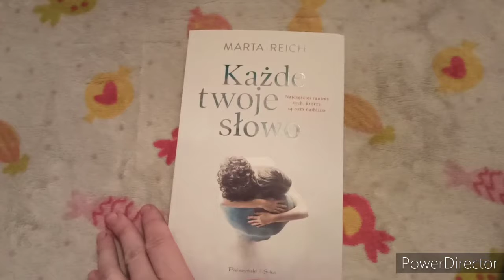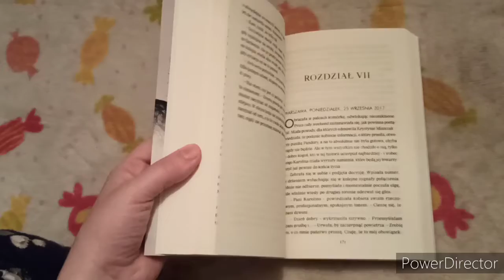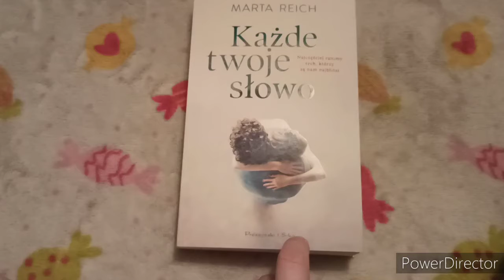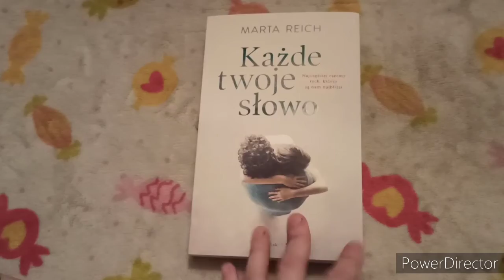Recenzja książki Marty Reich ,,Każde twoje słowo"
Za książkę do recenzji pięknie dziękuję Wydawnictwu Prószyński i S-ka🥰🥰